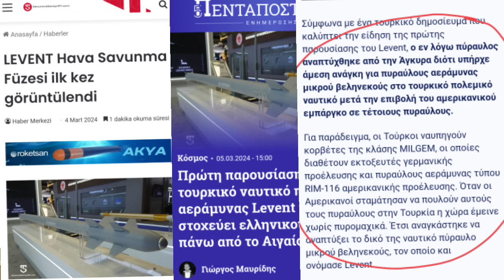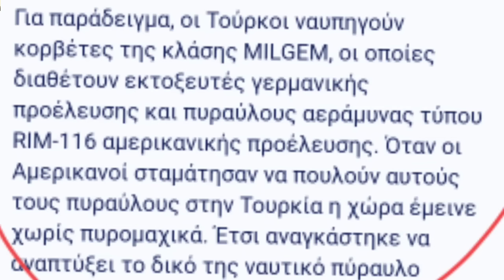إطلاق تركيا صاروخ ليفينت يقلب الشرق الأوسط..ويهزم أردوغان حصار أمريكا